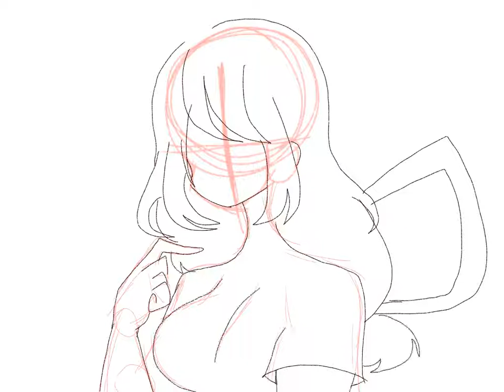🐸🐸\\how to draw tsuyu asui\\BMHA\\ibispaint🐸🐸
hope y'all like this made one just for the BMHA fans and lovers ty 💞💞